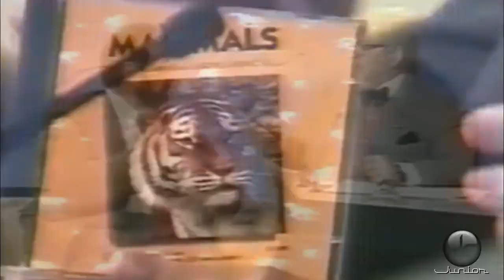1991 Gerente de pesquisa da IBM fala sobre os avanços da informática